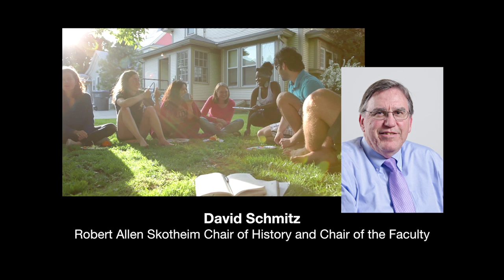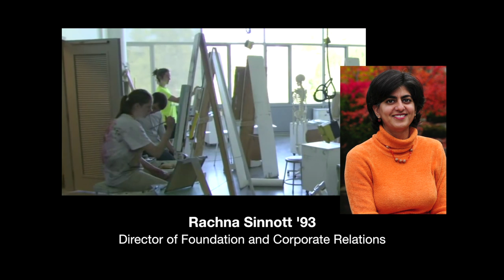Whitman's New President, Dr. Kathleen Murray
Whitman's 14th President, Dr. Kathleen Murray, in her own words.